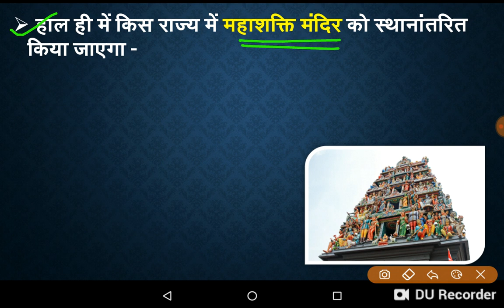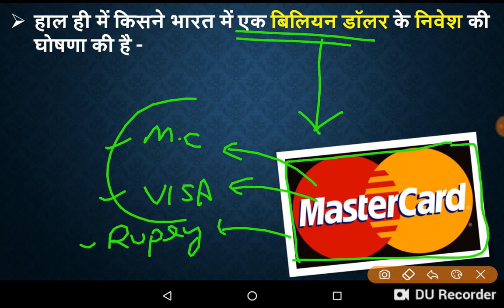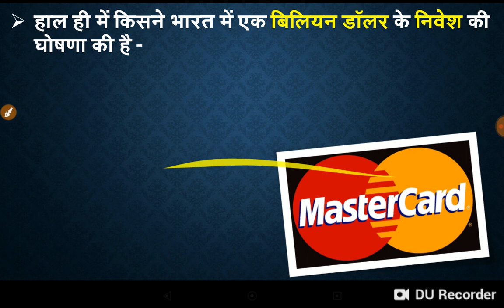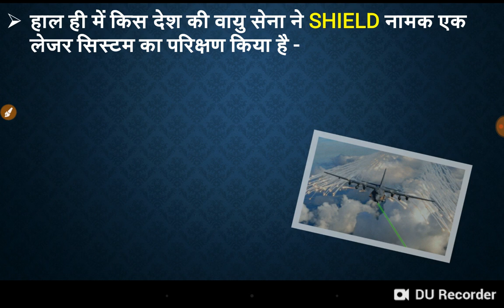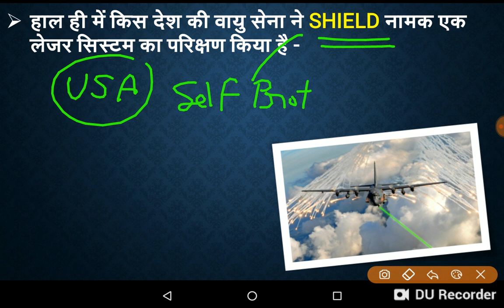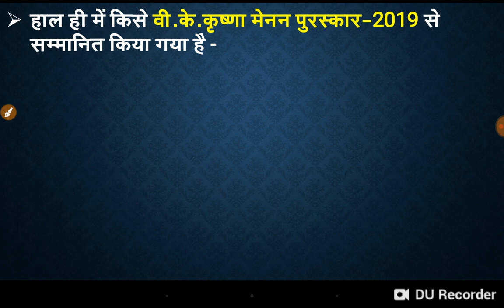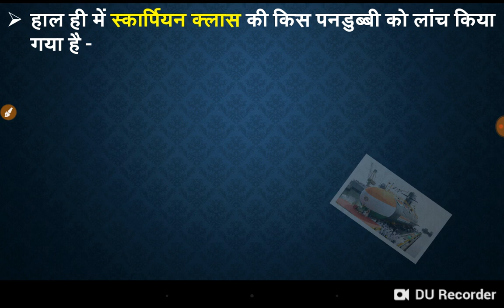🔴Top Current Affairs in Hindi/last 6 months current affairs/current in hindi/current91/study91